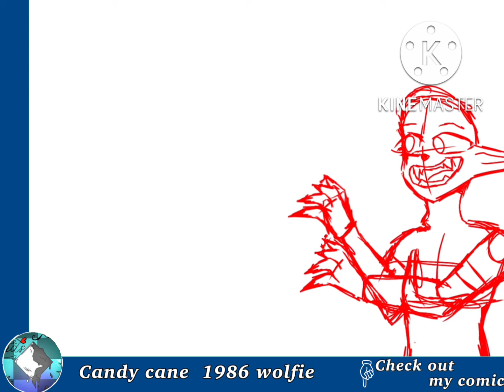Happy Halloween special (speed paint) credit to Bloom/Pool for the song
Hello!
Here’s a little speed-paint of my two favorite Oc’s
Aaron: he’s dressed up as a werewolf
Ava:she dressed up as a spirit of a deer

Here the link to the freaks cover song! Credit to Bloom/Pool